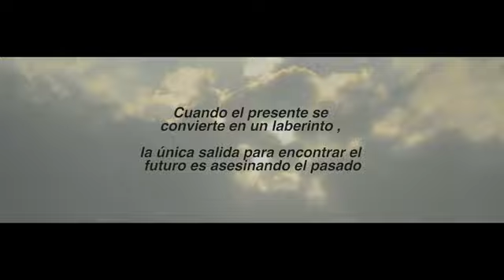Muser El Problema / Exit / Sawed Off Records